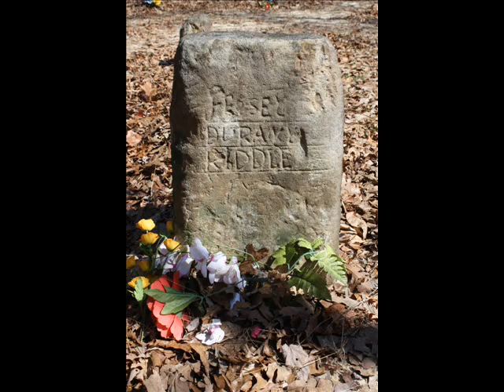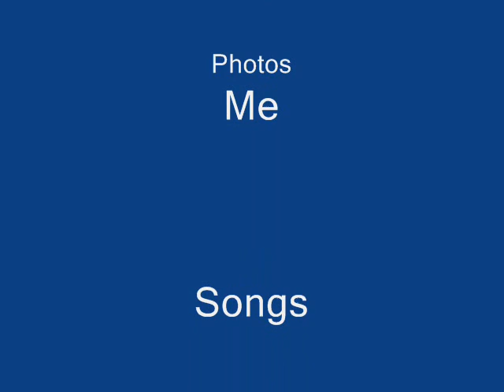Sipsey 2011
Sipsey Wilderness Area, in Double Springs Alabama